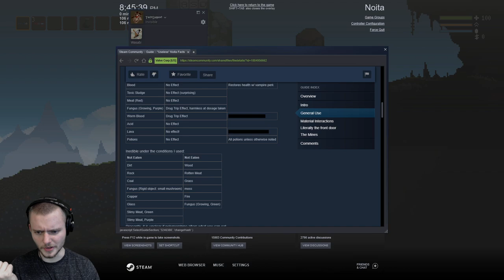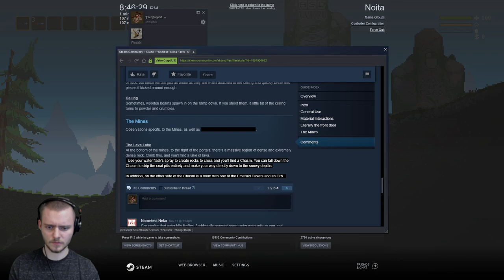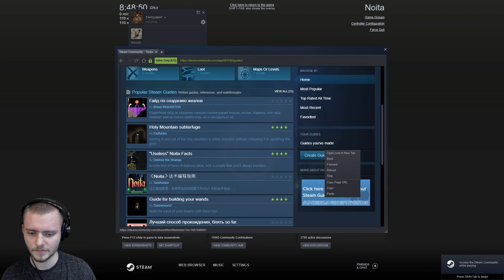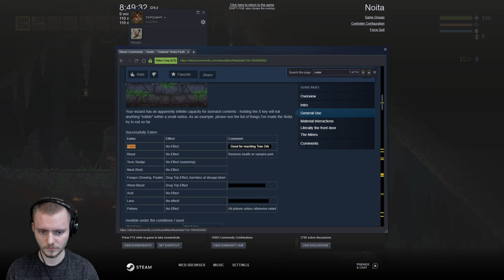Powder Game the Sequel | Becoming a Dwarf in this Strange New Land